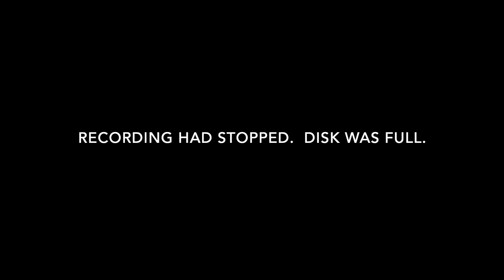Associates G1 vs Warlords